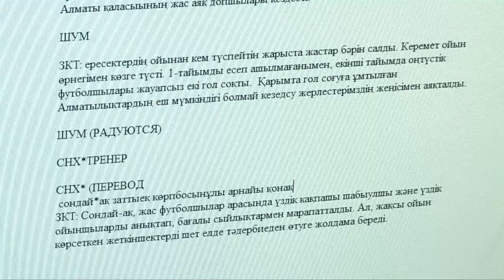С праздником акул пера поздравляет молодежная редакция ТК "Отырар - TV"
Каждый день молодежной редакции телекомпании Отырар - это целая жизнь, насыщенная яркими событиями. Нужно успеть найти интересные новости для своих телезрителей,  смонтировать программу, написать текст на самый - самый крутой сюжет. В перерывах обязательный брейн-шторм с кофе и общением. В праздник, день работников СМИ, мы решили приоткрыть завесу тайны и рассказать о жизни молодежной редакции.